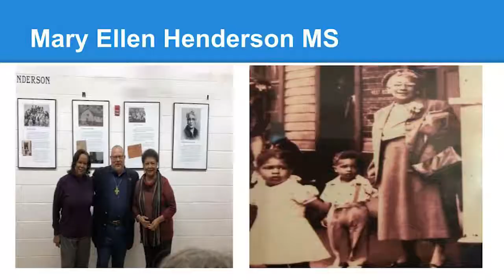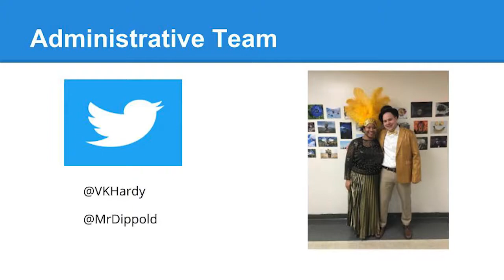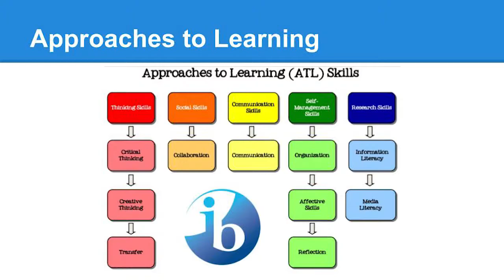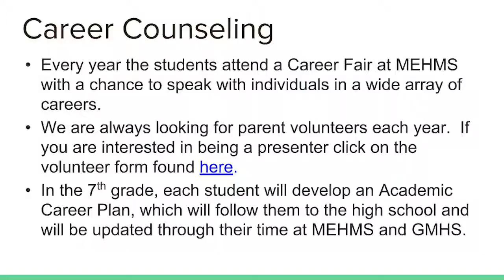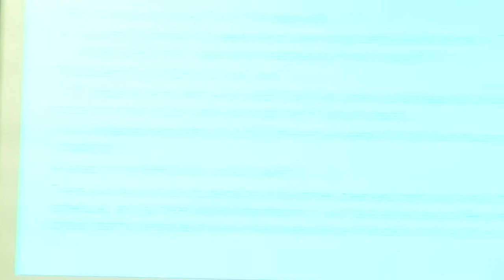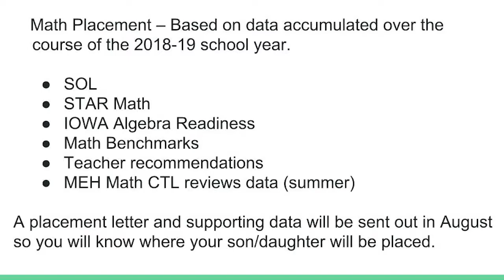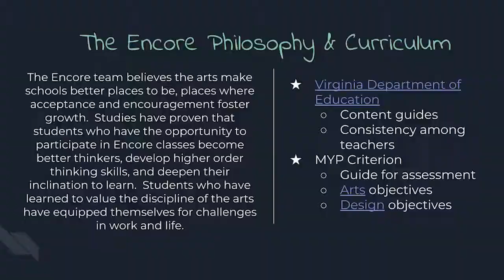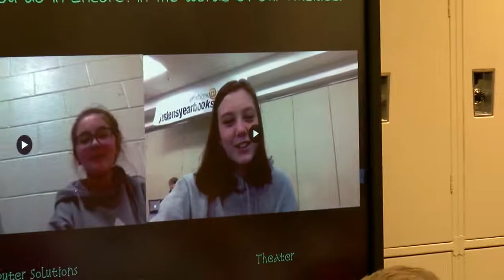Rising 6th Grade Parent Information Night - February 28, 2019